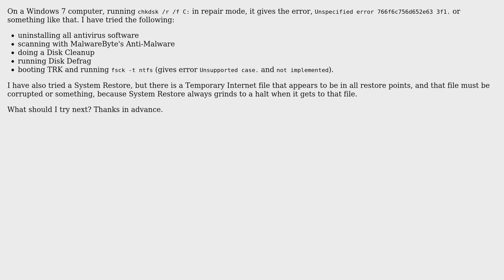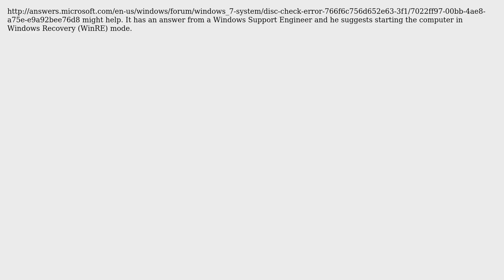CHKDSK error code 766f6c756d652e63 3f1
With thanks & praise to God, and with thanks to the many people who have made this project possible! | Content (except music & images) licensed under cc by-sa 3.0 | Music | Images & others | With thanks to user martineau user BenjiWiebe and the Stack Exchange Network Trademarks are property of their respective owners. You are responsible for your own actions.